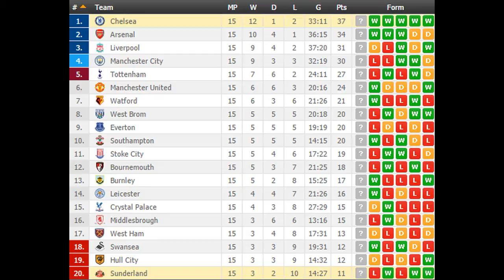Sunderland vs Chelsea PREDICTION (by 007Soccerpicks.com)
On 007soccerpicks.com you can find all informations you need about the match between Sunderland vs Chelsea like: Sunderland vs Chelsea TIPS, Sunderland vs Chelsea Predictions, Sunderland vs Chelsea HEAD TO HEAD Matches, Sunderland vs Chelsea ODDS and BETTING LINES!